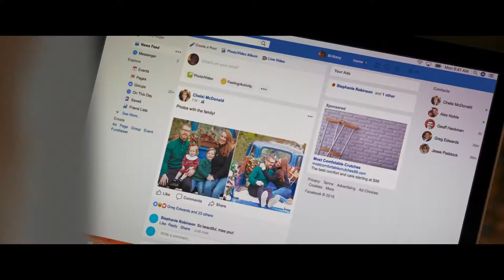BRITTANY RUNS A MARATHON Trailer (deutsch/german)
Brittany Forgler ist ein Sonnenschein.  Sie lebt in New York und ist immer für Spaß zu haben. Sie geht auf die Menschen zu und feiert für ihr Leben gern. Doch auf die Dauer ist das für sie nicht gut. Beziehungen laugen sie aus und eigentlich ist sie ständig unterbeschäftigt und so geht sie zum Arzt, der ihr kein Rezept gegen ihr Leiden ausstellt, sondern den Tipp gibt, sich zu bewegen und gesünder zu leben. Nur kostet gesundes Essen Geld und ein Fitness-Studio kann sie sich auch nicht leisten. Doch zum Glück weiß ihre Nachbarin Catherine Rat. Und so schnürt Brittany ihre Laufschuhe zu und rennt einmal um den Block. Angespornt durch den Erfolg rennt sie jeden Tag mehr und in ihrem Kopf fängt der Plan an zu reifen, beim New-York-City- Marathon mitzulaufen.